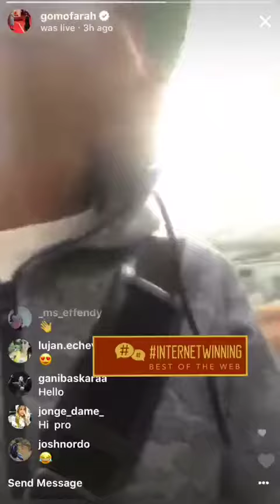7 March 2018